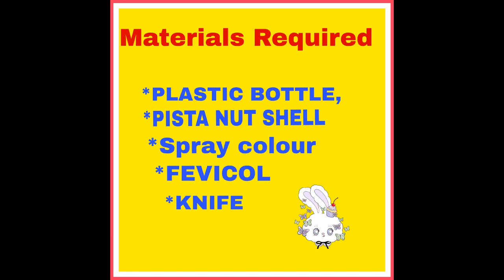DIY Spoon Organizer/How to make spoon organizer using waste plastic bottle.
spoonholder bestoutofwaste homemadespoonorganizer. Hello friends how to make spoon holder from home waste materials soo easy way.
If you like this please, SHARE,LIKE & SUBSCRISE.